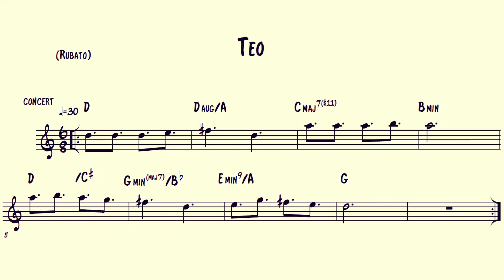Teo (Miguel Tarzia)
Miguel Tarzia (guitarra y composición)
Patricio Carpossi (guitarra)
Luis Nacht (flauta)
Enrique Norris (corneta)
Mariano Otero (bajo)
Carto Brandán (batería)